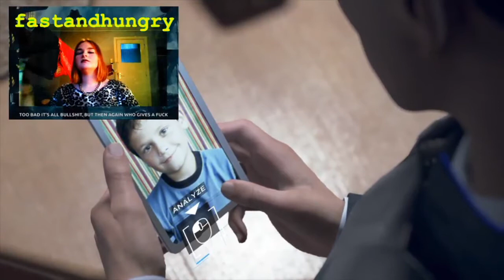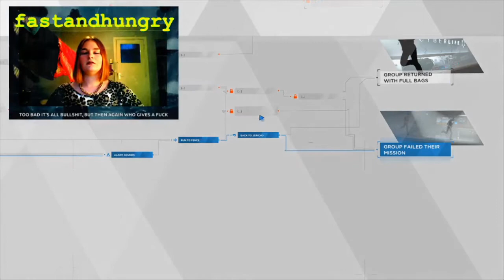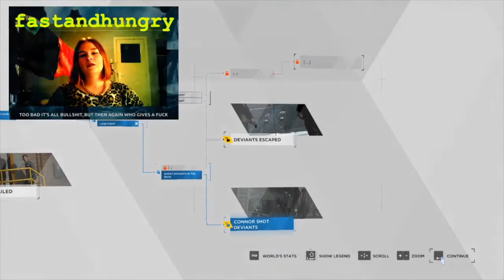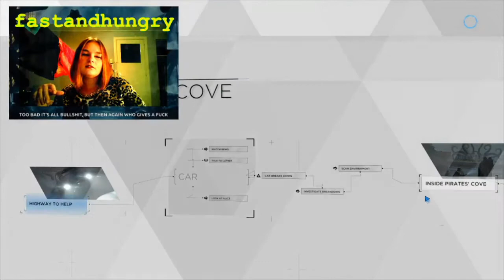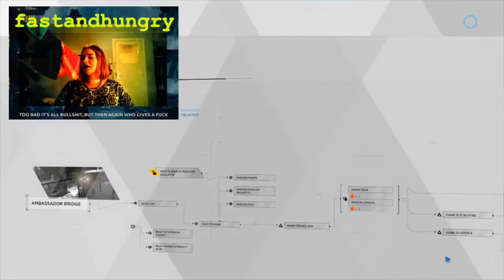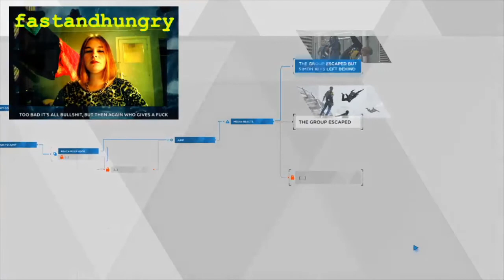Detroit: Become Bullsh1t #14 [Evil Mode: Soft Boi Revolution]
This is the Machine Connor playthrough. Also, it's the Peaceful Markus playthrough. And the Evil Kara playthrough. (:
Follow me for more bullsh1t:
The Sims 4 Gallery: KateGuinea
XO